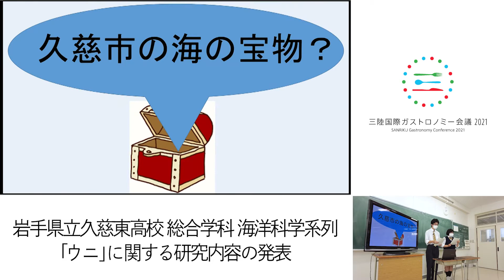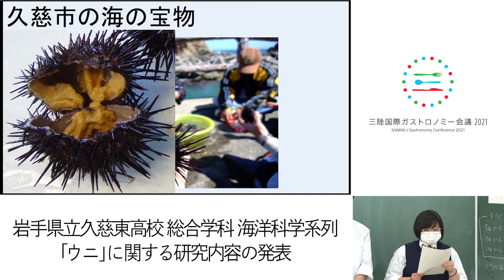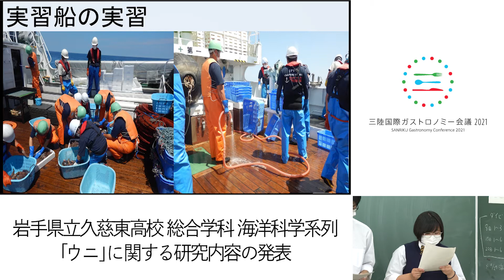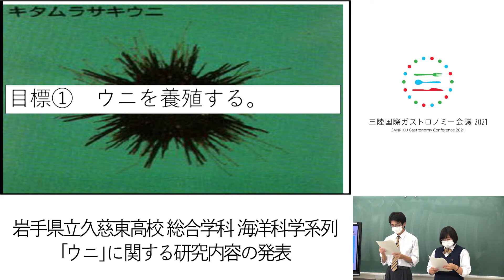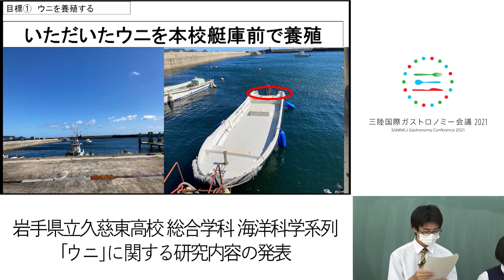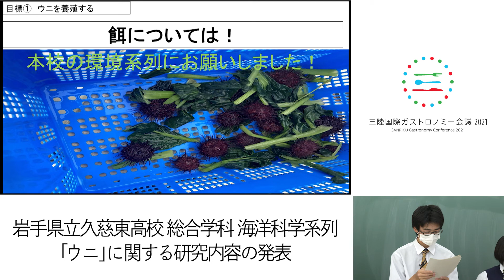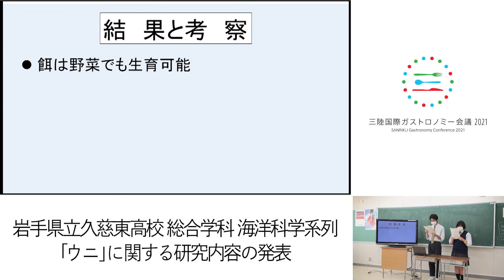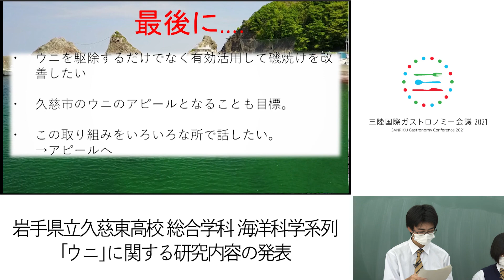【三陸国際ガストロノミー会議2021】 研究発表『久慈東高校から発信！～久慈の海の宝物を育てよう！～』 岩手県立久慈東高等学校 総合学科 海洋科学系列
三陸国際ガストロノミー会議2021の中で発表予定だった、久慈東高等学校の生徒による「ウニ」に関する研究事例発表の様子です。
岩手県久慈市はNHK朝の連続テレビ小説『あまちゃん』の舞台となった、北限の海女で有名な海の町です。そんな久慈市の海の宝物といえばやはり「ウニ」。上品な甘さと口に入れた瞬間にとろけるような食感が特徴のウニですが、実は海の厄介者。ウニが引き起こす磯焼けを無くし、ウニに付加価値をつけるにはどうすればよいか。自然循環型の漁業を目指す高校生たちの研究事例をご覧ください。